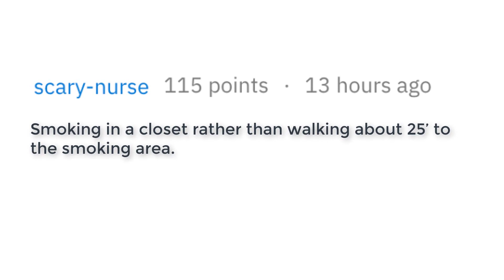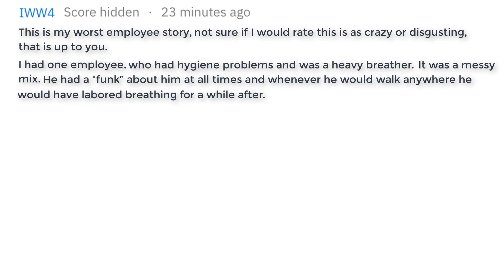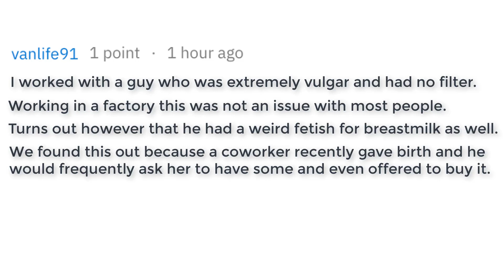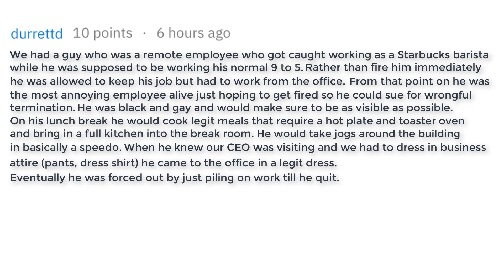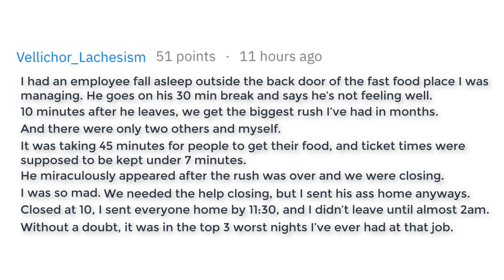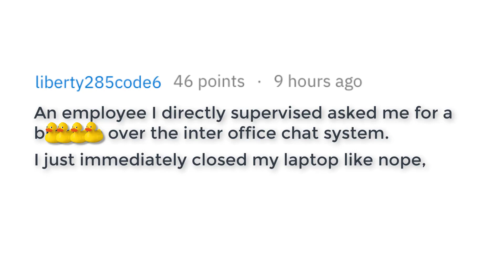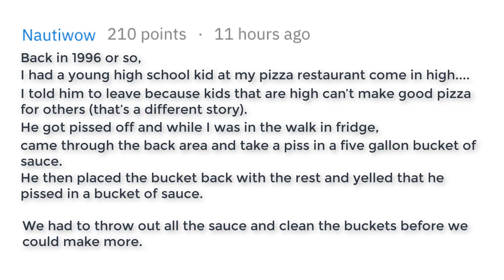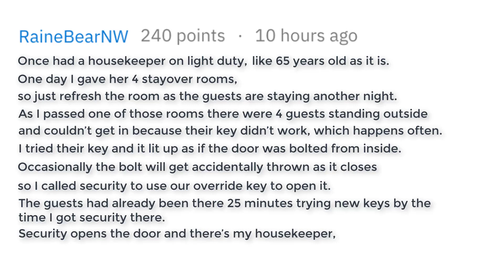Bosses Share The Craziest Things Their Employees Did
What's the craziest thing your employees did at your job?